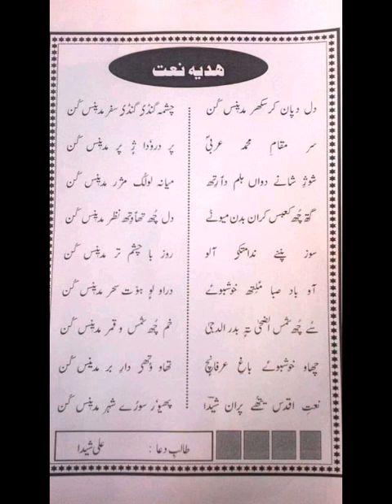Dil dapaan kar sakhar Madinas kun // Naate paak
Recited by Nuzhat ul Saba

Lyrics :jenab Ali Shaida